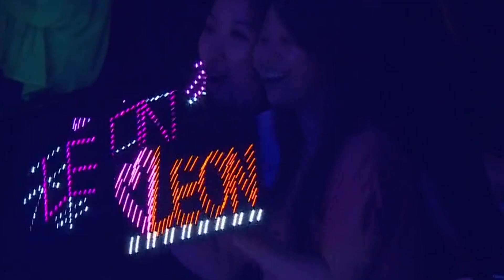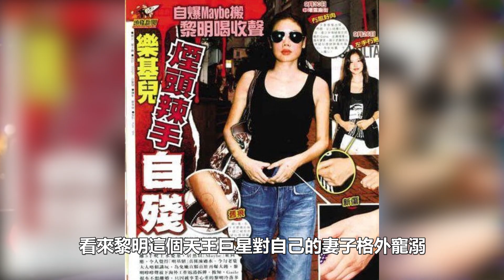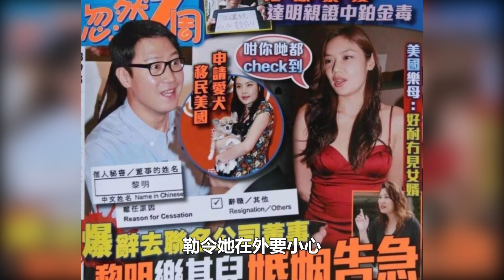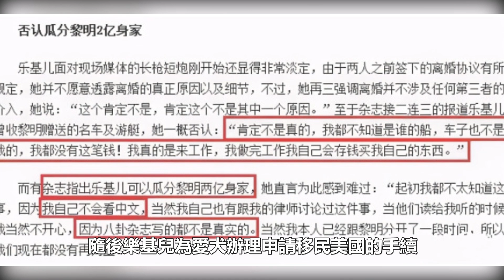時隔12年！樂基兒終於鬆口！就算黎明再給我70億也要離婚，親吐黎明「快三秒」內幕太驚人，難怪舒淇熬了8年都要跑？黎明